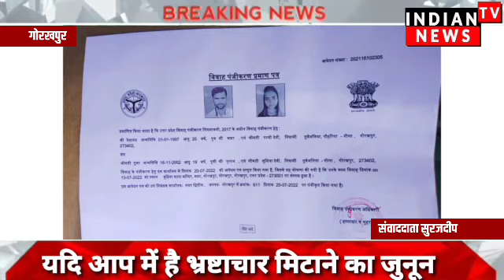गोरखपुर में पीड़ित परिवार ने शासन प्रशासन से लगाई न्याय की गुहार | Indian Tv News